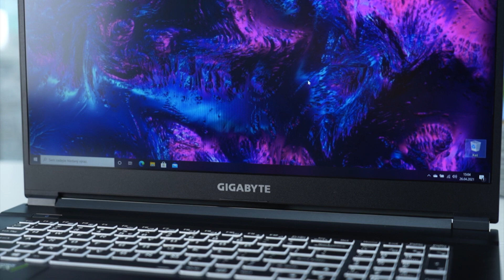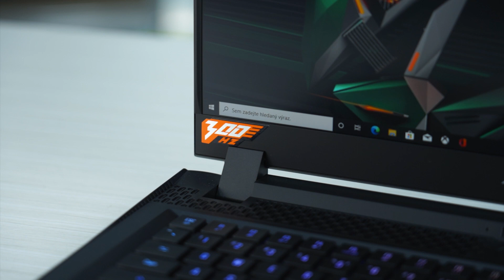Aorus, Aero, G-Series: Jaké jsou nové notebooky Gigabyte? (PŘEDSTAVENÍ # 1332)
Gigabyte nabízí několik řad notebooků pro různé typy použití: Výhodnou řadu G, herní sérii Aorus a také modely Aero se skvělým displejem. Dnes nám je představí Matouš!

📌 Obsah:
00:00 - Intro
00:28 - Notebooky Gigabyte
00:46 - Řada G, ideální poměr cena/výkon
02:22 - Herní mašiny Aorus
03:30 - Profesionální Aero
04:52 - Závěr a zhodnocení

🎧 Použitá hudba od Epidemic Sounds:
Matt Large - Eastern Shades

📷 Nejzajímavější videa za čtvrté čtvrtletí 2020:
🔗 Vybíráme herní myš s Razerem: Jak si zvolit tu správnou? - Vybíráme herní myš s Razerem: Jak si zvolit tu správnou?